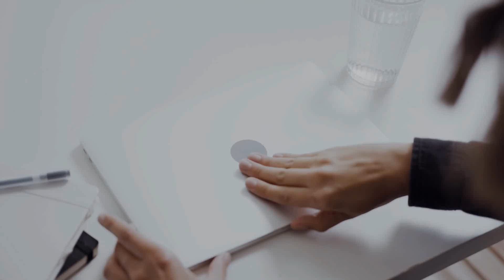Synology New Personal Cloud NAS and Surveillance Products Launched At CES 2024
PRODUCT BRAND STORE AMAZON

Synology showcased its latest consumer NAS, personal cloud, and surveillance solutions at the 2024 International CES. Starting things off are the company's latest TC500 and BC500 high-resolution wired cameras; and the CC400W wireless cameras, enhanced with AI. This may sound nebulous, but upon detecting movement, the cameras automatically move to zoom in on faces or vehicle license plates, and automatically dial up video resolution and probably bitrate (image quality). The wired cameras come with 5 MP sensors, while the wireless ones have 4 MP (capable of 1440p @ 30 FPS). Each of these comes with a dark light that can illuminate up to 30 m. They also come with microSD slots, to in the event of network failures, recording continues onto a memory card. You don't need a Synology Surveillance Station device license to use these. Moving on to the stuff Synology is best known for, NAS, and we have the upgraded DiskStation DS1823xs+, an 8-bay business grade NAS with a combined RW throughput of 3100 MB/s reads, with 2600 MB/s writes; over 173,000 IOPS random reads, and over 80,800 IOPS random writes. The main networking interface is a 10 GbE, but with an additional PCIe Gen 3 x4 slot to drop in more NICs. The NAS can pair with DX517 expansion units over USB 3.1 to scale up to 18 drives. The DS423+ is a compact 4-bay NAS powered by a Celeron J4125 quad-core CPU, 2 GB of RAM, and room for two M.2-2280 NVMe SSDs besides the four 3.5-inch HDDs. The maximum rated throughput is still around 226 MB/s, but the main networking interfaces are two 10 GbE. The DS224+ is nearly the same device, but with just two 3.5-inch bays, and two 2.5 GbE interfaces. Lastly there's the BeeStation "personal cloud" device. This is a NAS that you can get all your devices (smartphones, tablets, PCs) to connect over the Internet from anywhere in the world, and use like a personal cloud service, similar to Google Drive, Sharepoint, or iCloud. The web-based service that connects your devices to the BeeStation is completely free (no subscription fees). The device supports up to 4 TB of pre-installed local storage, and comes with a 10 GbE wired interface.